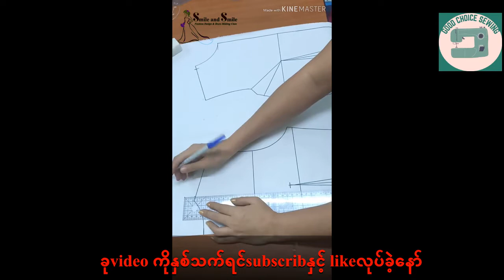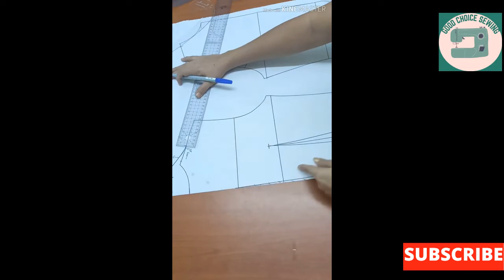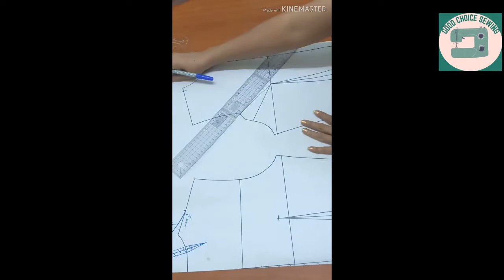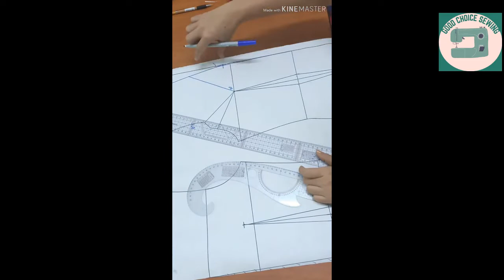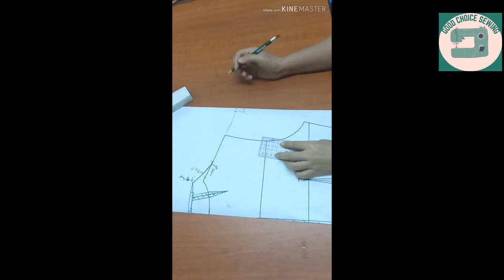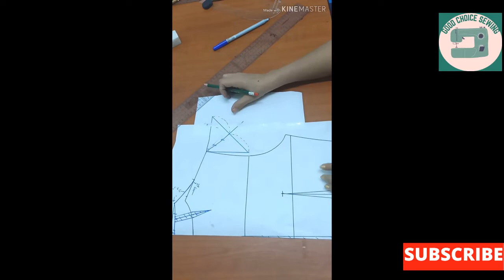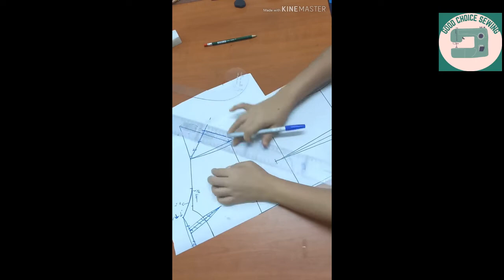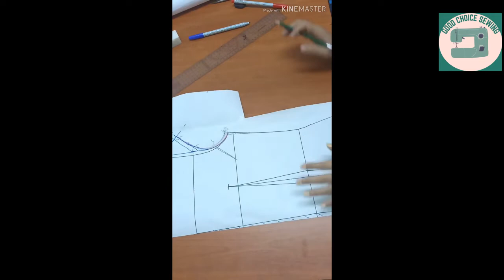pattern magic လည်ထောင် တဆက်တည်းလက်ပါ အင်္ကျီ